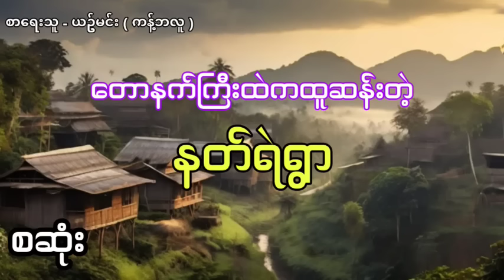နတ်ရဲရွာ စဆုံး ပရလောက အသံဇာတ်လမ်း